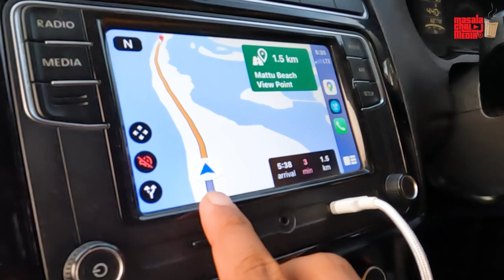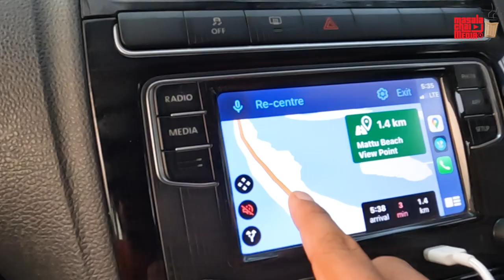Mattu Beach, Udupi | One of the Best Beaches in Karnataka | Kannada Vlogs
If you are planning to visit Udupi, consider visiting Mattu beach which has both Beach and the Back Waters. Sunset here looks amazing and you can spend good time here. Mattu beach is undoubtedly one of the best beach in Karnataka.